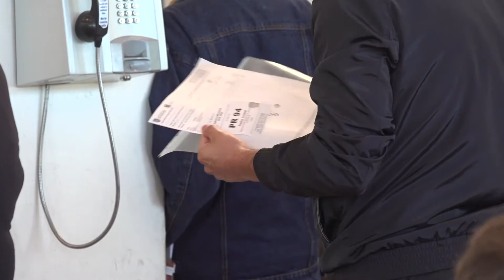Salum entregará una administración sana: Paty Jiménez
"No se le está dejando problema como lo recibió la administración actual, le deja la libertad a Toño Ochoa para empezar a hacer las cosas bien"; expresó Paty Jiménez, diputada local del PAN.